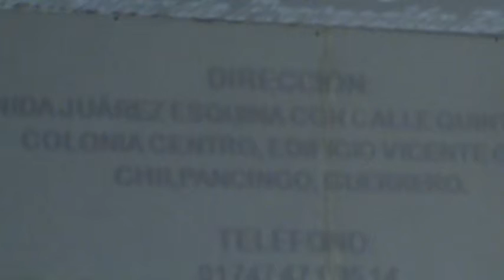1ra. Expo Ecologica Juvenil-SEMAREN 2011.2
1ra. Expo Ecologica Juvenil-SEMAREN 2011.2
Exclusiva por Eduardo Alfonso Cotino